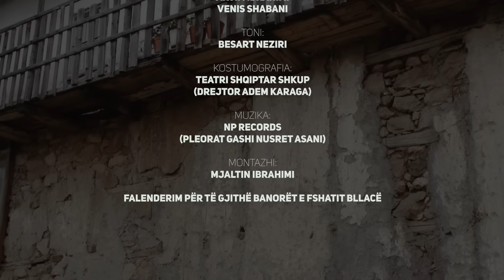Tregim Popullor - Deshmitari